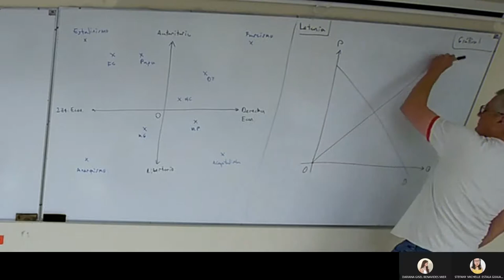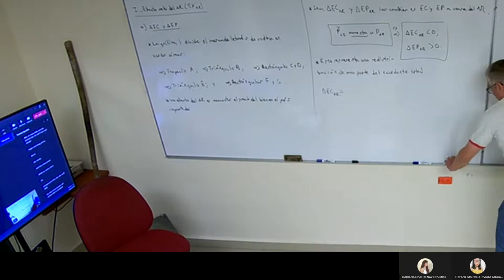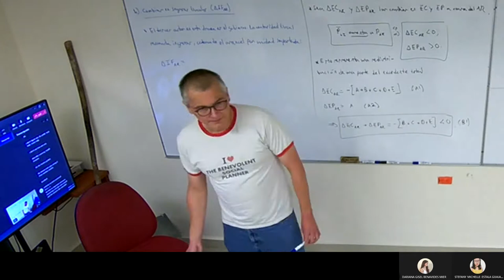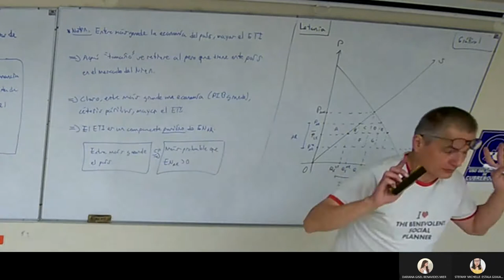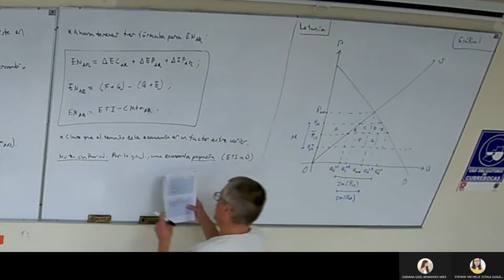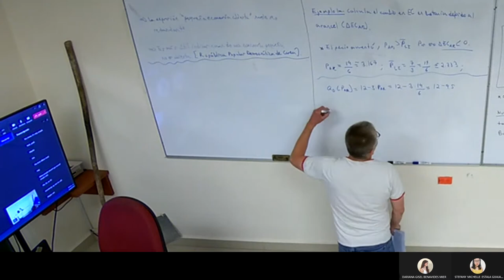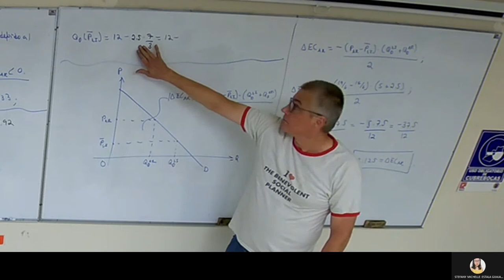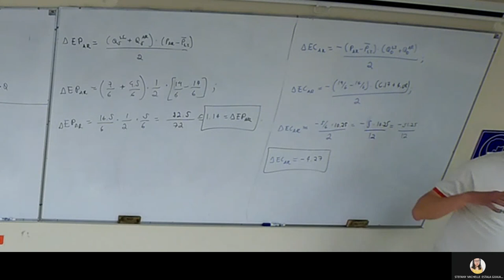Clase 21 Comercio Internacional